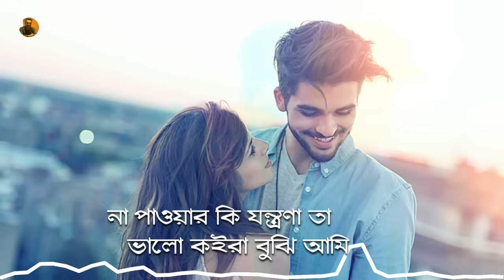বুকের ব্যাথা কেউ বোঝেনা সুখের বদল দুঃখ কেনা | Vabna Pata 2 | ভাবনা পাতা ২ | Dewan Joshim | Song 2023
Title :বুকের ব্যাথা কেউ বোঝেনা সুখের বদল দুঃখ কেনা  | Vabna Pata 2 | ভাবনা পাতা ২ | Dewan Joshim | Song 2023

◾Song : Vabna Pata 2
◾Voice & Tune : Dewan Joshim
◾Lyrics : Akir Hosen
◾Label : KamruL Media

Note :

Only short clips can use .Don’t Download & copy Anything from this channel. It’s a cyber Crime. All Videos of this channel is Copyright by KamruL Media